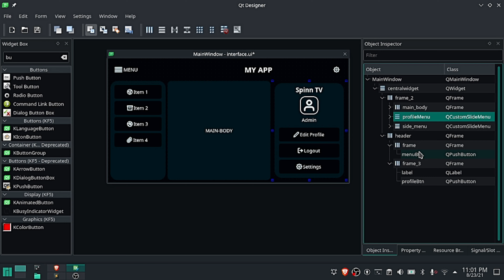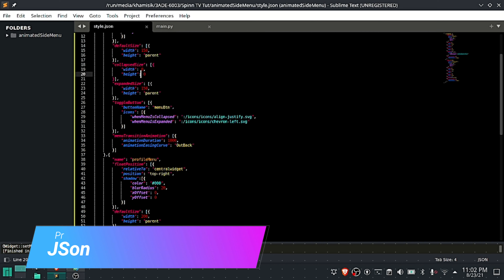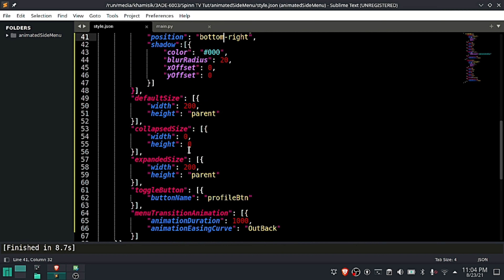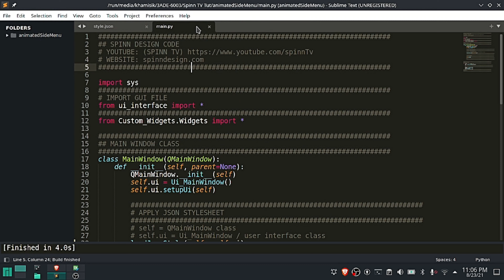Floating/Absolute Positioned Widget / Menu / Container | PyQt | PySide | Custom Widgets | QT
Design beautiful interfaces with QT Designer and Custom Widgets module. New updates coming to the custom widgets module that will help you to easily create floating widgets for QT applications.

Full tutorial coming soon.

MAKE YOUR CONTRIBUTIONS
Send Me A Cup Of Coffee